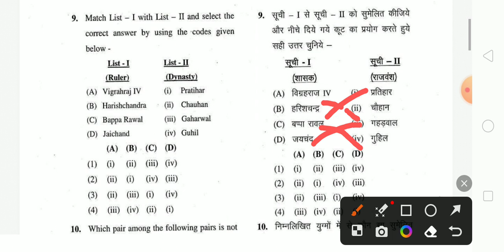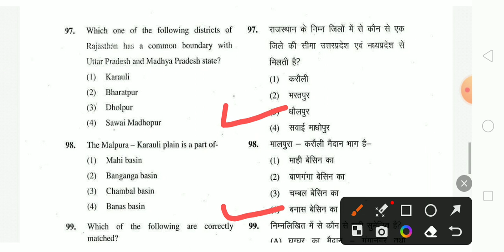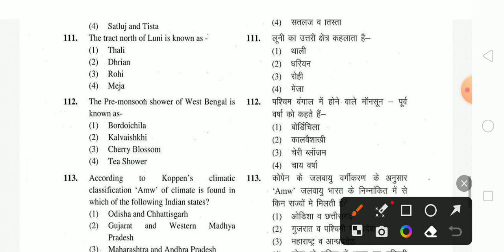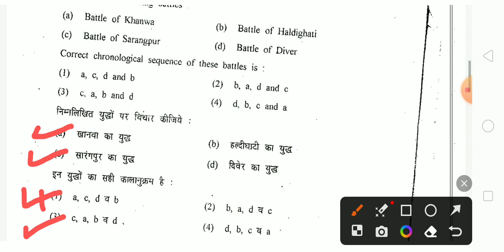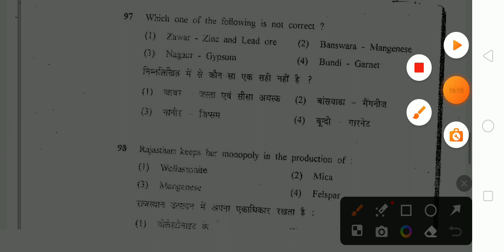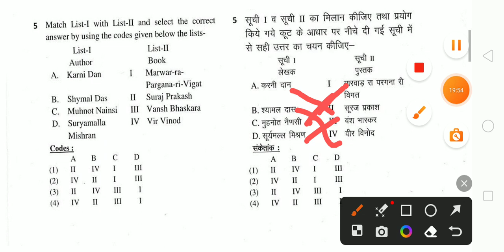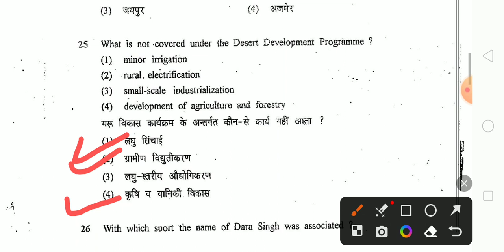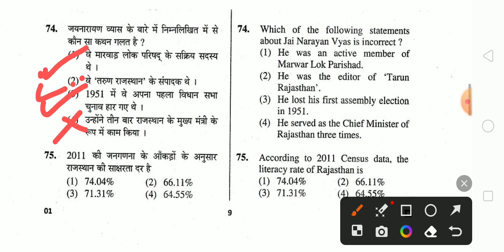#####rpsc previous year question paper solution part 13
rpsc
assistantprofessor
agriculture
previousyearquestions
rajasthan
hindi
siddi baat no bakwas
assistantprofessor
statical Officer
#rpsc Rajasthan gk
#statical officer paper solution 2021
#raspreexam2022 paper solution 2021
#krishiparyavekshak gk
#krishiparyavekshak Rajasthan gk
assistant professor paper solution 2021
second grade paper solution 2021
jr accountant paper solution 2015
AEN paper solution 2021
patwar paper solution
vdo mains paper solution
vdo pre paper solution
computer teacher paper solution
rpsc all previous year question solution
ras all previous year question paper solution
sub inspector paper solution
Jen paper solution
complete Rajasthan gk previous year question solution
Rajasthan gk maha merrthan video
rpsc previous year question paper solution maha merrthan video
rsmssb Rajasthan gk previous year question paper solution maha merrthan video